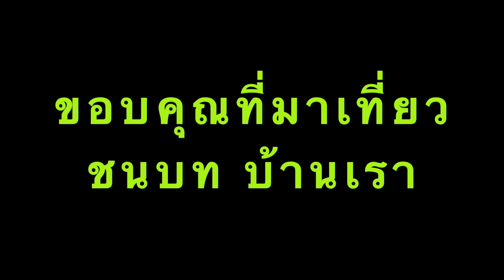สนามเบสบอลในชนบท อเมริกา 26Mar22 ใช้เวลาว่างมาออกกำลังกาย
เมื่อฤดูใบไม้ผลิมาถึง อากาศก็เริ่มอุ่นขึ้น และก็เป็นเวลาของการแข่งขันกีฬากลางแจ้งกันได้แล้ว. มาชมสนามเบสบอลและบรรยากาศรอบๆ กัน
เรื่องราวประสบการณ์ของหญิงไทยวัยหลังเกษียณที่มาใช้ชีวิตอยู่กับสามี อาศัยอยู่บ้านในฟาร์ม ชนบทของรัฐเวอร์จิเนียร์ ฤดูใบไม้ผลิมาถึงรีบปลูกผักกินเอง เริ่มได้ออกไปทำงานรับจ้าง งานช่าง ซ่อมบำรุงบ้านเรือน ทำงานก่อสร้างในอเมริกา หาเวลาพักผ่อนด้วยการไปขี่มอเตอร์ไซค์ขึ้นเขา เข้าป่าล่าสัตว์ในฤดูล่าสัตว์ ไปตกปลา แค้มปิ้ง  เดินป่า สนุกกับฤดูร้อนด้วยกิจกรรมมากมาย  ติดอยู่กับบ้านเมื่อฤดูหนาว ในอากาศติดลบ และมีหิมะลงในบางวัน ออกกำลัง ทำอาหารทาน. ได้รู้จักการปรุงอาหาร ทำขนม หลายชนิด แบบที่ไม่เคยทำมาก่อนเมื่อตอนเราอยู่ไทย. ได้พบมิตรภาพใหม่ ๆ วิถีชีวิตฟาร์มในชนบทอเมริกา  ความเป็นอยู่ของสัตว์ในชนบท